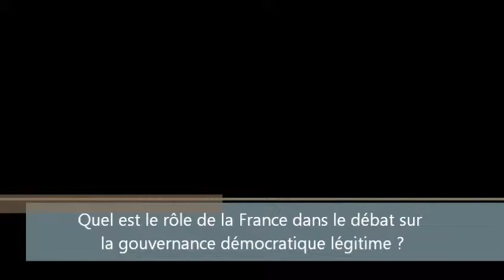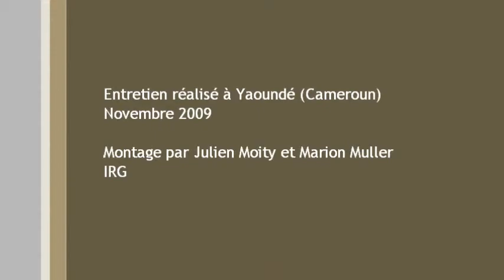La France et la gouvernance démocratique légitime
Interview de Luc Briard lors de la rencontre de Yaoundé - Parcours de débat et de propositions sur la gouvernance